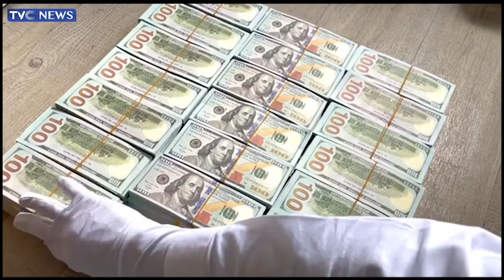Court Orders Extradition Of Chukwuemeka Onyegbula Over Alleged Wire Fraud